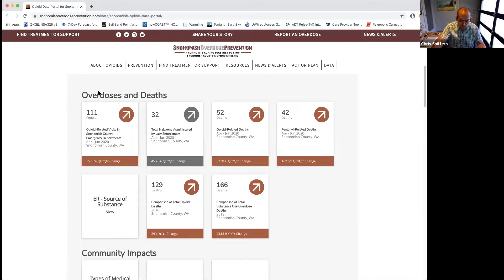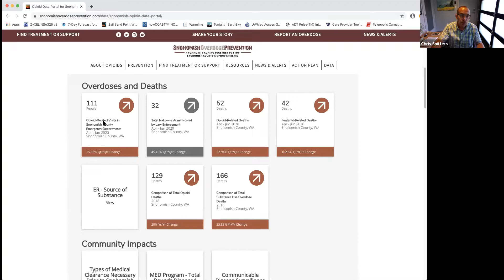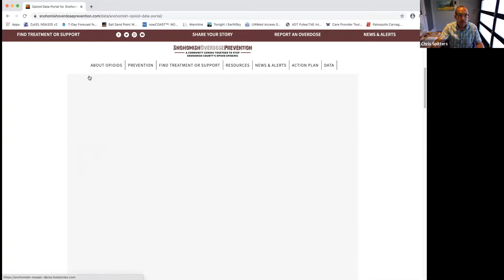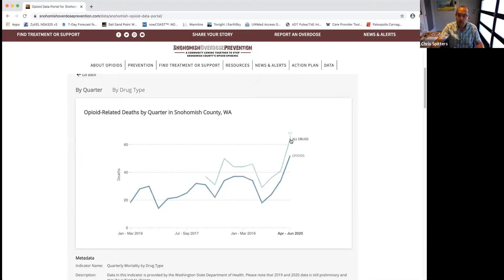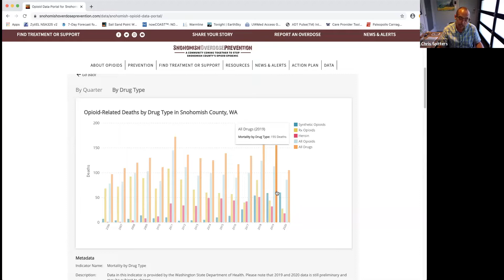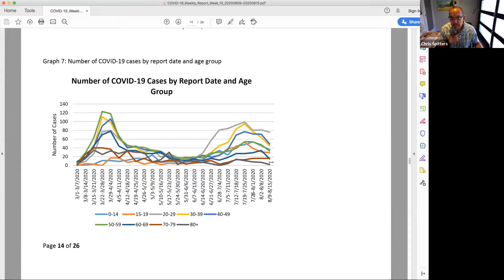Snohomish County's Response to COVID-19, August 25, 2020, Briefing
Snohomish County Executive Dave Somers, Snohomish Health District Health Officer Dr. Chris Spitters, and Debbie Warfield, co-organizer of “A Night to Remember, A Time to Act” give updates on COVID-19 as well as substance use disorder and overdose awareness efforts.